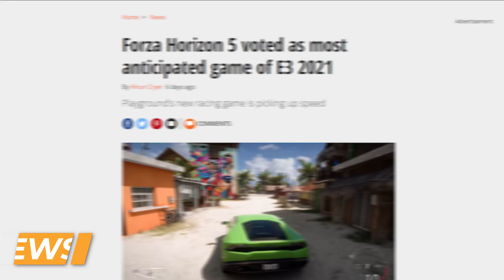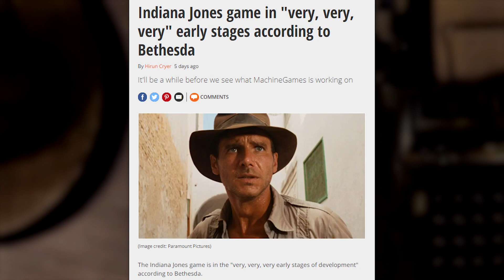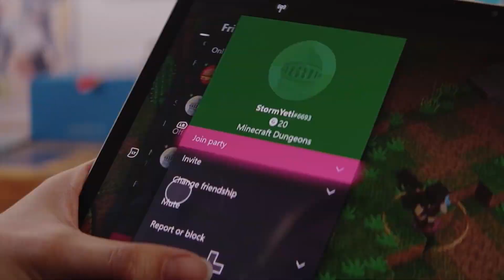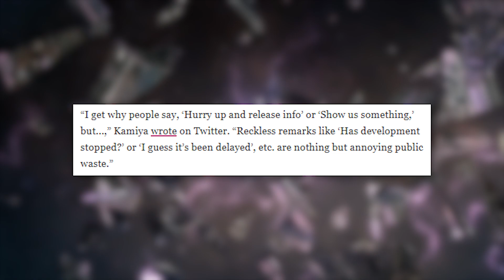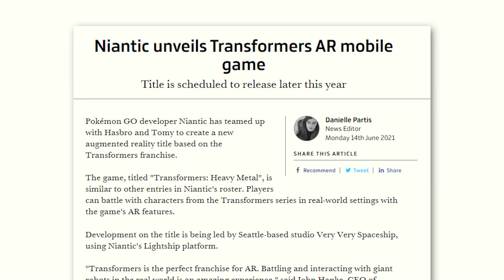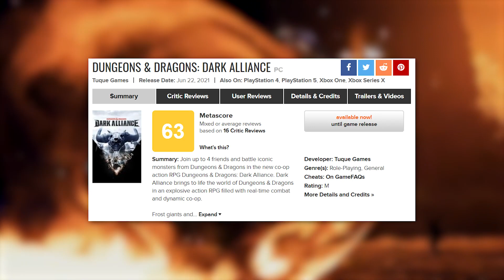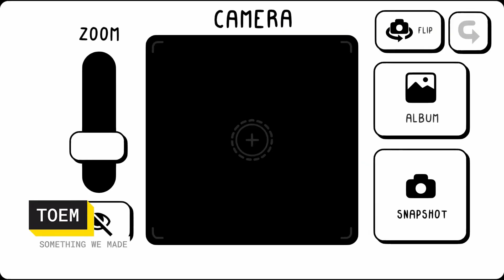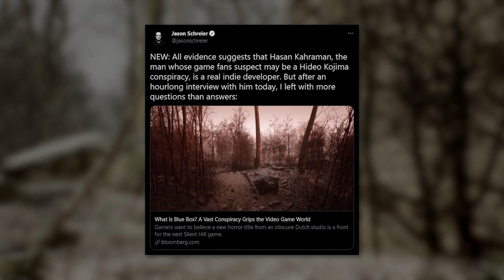Halo: Infinite, Cyberpunk 2077 Returns and Bethesda Says 'Sorry' | This Week In Videogames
Bethesda apologises to Sony fans, Halo Infinite's multiplayer impresses and George R.R. Marin spills the beans on Elden Ring.

Here's a reddit thread discussing some of the festival's best finds:
Skill Up Gaming Facebook Page!